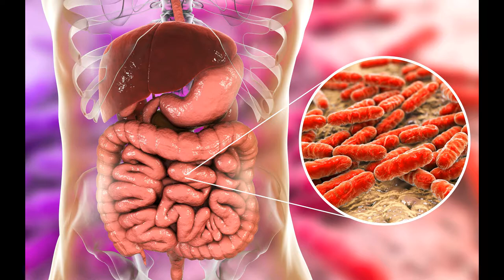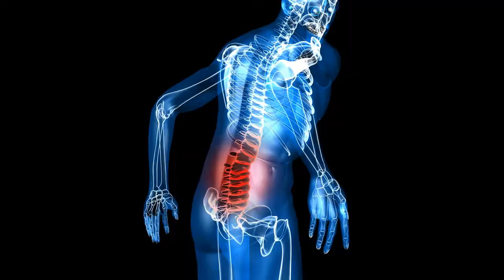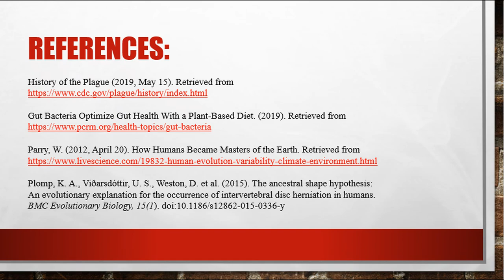Mini Lecture 4 - Medicine and Our Evolutionary History